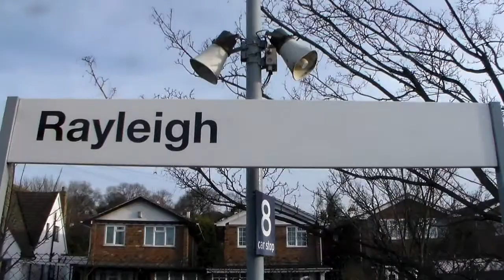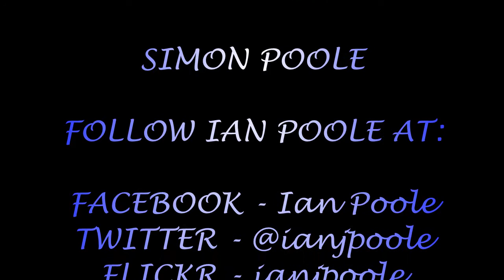Season 8, Episode 84 - Trains at Rayleigh station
Our sixth station of the day brings us one station up from Hockley and brings us where the sun starts to set on the day in Rayleigh

In this video, we see a variety of Class 321 Dusty Bins heading for either Southend Victoria or London Liverpool Street